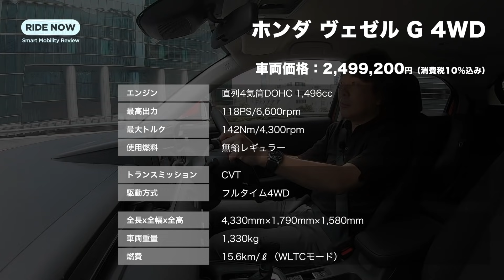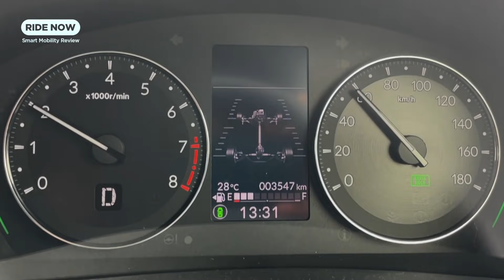きっと長く付き合える！ ホンダ ヴェゼル G 4WD 試乗レビュー by 島下泰久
デビュー以来、絶好調の新型ホンダ ヴェゼル。今回はこれまで唯一、試乗できていなかった1.5ℓガソリンエンジン+4WDのモデルを、一般道で改めて試しました。e-HEVとガソリン、FFと4WD、すべての組み合わせを試した上でのヴェゼルというクルマ自体の評価、そして機械式4WDの魅力について語ります。島下泰久はカナリの高印象を得て、ドイツのあるクルマのことを思い出したようです。